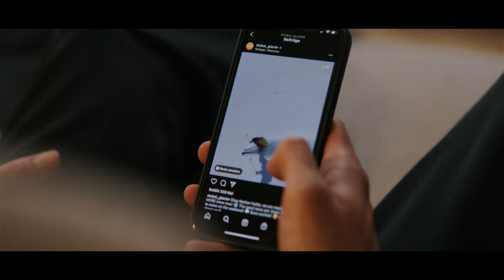SNOWY PEAKS 2 [Canon C300 Mk3] Cinematic Snowboard Spec Ad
Four years ago I uploaded "SNOWY PEAKS - Cinematic Snowboard Edit" which was filmed on my Sony A6000. My brother and I spent a weekend again at the same Stubai glacier in Austria and I packed out my newer camera, the Canon EOS C300 Mk3 to shoot SNOWY PEAKS Reloaded!

Do you have any questions? Ask me in the comments or write me on Instagram: @jensrozay

Camera: Canon EOS C300 MkIII

Location: Stubaier Gletscher

Edited with Adobe Premiere Pro CC and After Effects